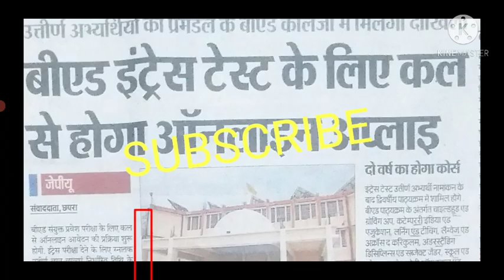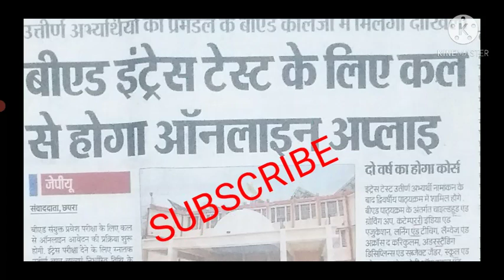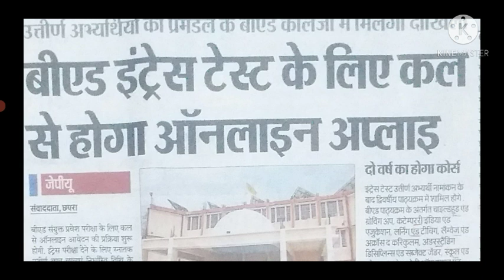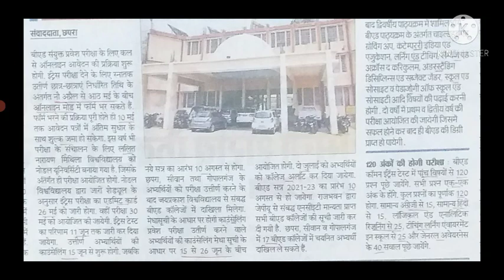B.Ed Entrance /ADMISSION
Information regarding B.Ed ADMISSION in session 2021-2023)